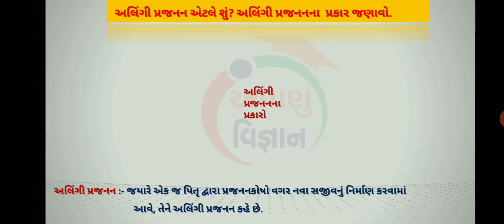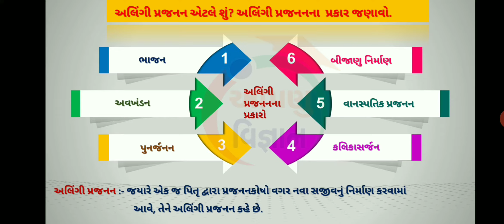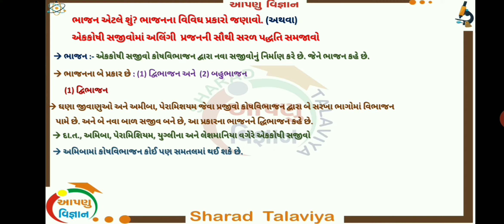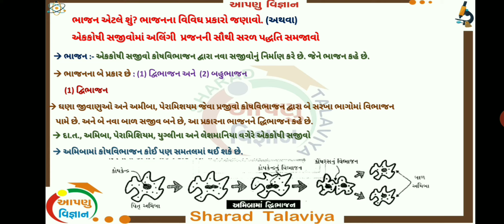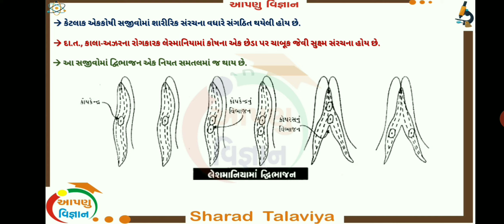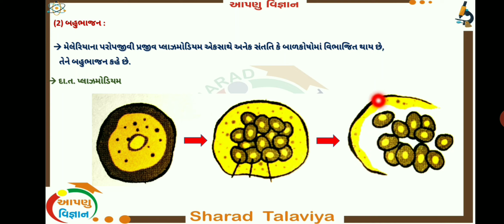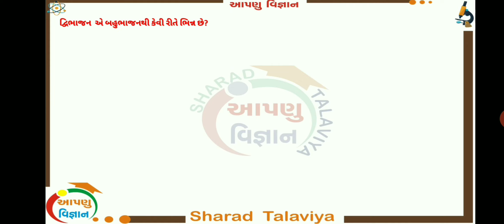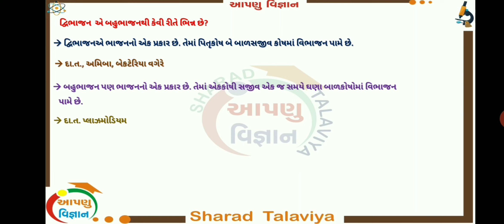Std 10 Science Ch-8 Lecture-3 અલીંગી પ્રજનન અને ભજનના પ્રકારો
📘Std-10
📗Sub - Science (NCERT)
📒Ch - 8 ➡  ઊર્જાના સ્ત્રોતો

📚  Online Learning with Sharad Talaviya

🔊ધોરણ- 10 ના વિદ્યાર્થીઓ સુધી વધુ ને વધુ    share કરો

🙏 વિનંતી સહ 🙏
▶ વિડિઓ High Quality 480p અથવા 720p માં જોવા

ch 8 સજીવો પ્રજનનતંત્ર કેવી રીતે કરે છે,
નર પ્રજનનતંત્ર,
vasti niyantran,
વસ્તી નિયંત્રણ,